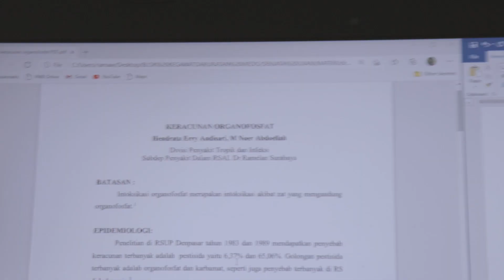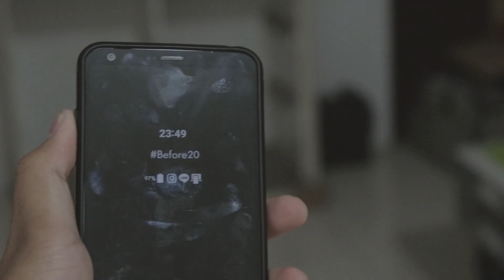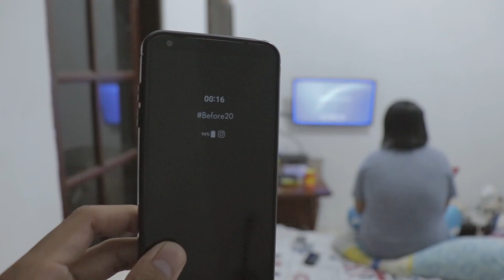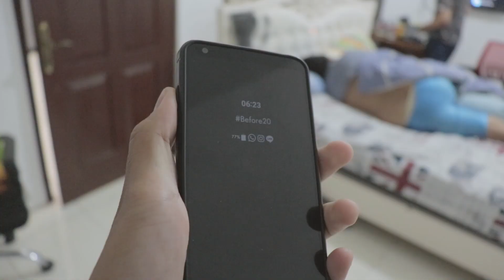drama belajar ujian blok.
Sebenarnya konten ini tidak mengandung pembelajaran karena kami cuma main-main :)

Kehidupan Mahasiswa Kedokteran - drama belajar ujian blok

Susahnya jadi mahasiswa semester akhir, rasa malas udah mendarah daging aaakh. Lagi males nulis deskripsi, jadi udah segitu aja keriweuhan kami di kontrakan kalo lagi mau ujian.

Ayo lebih dekat!

Mohon maaf apabila ada salah kata dan atau perbuatan, mari jadikan pembelajaran bersama untuk lebih maju. Seperti luar biasa. Bersama saya Rama Wintara, berpetualang menaklukkan dunia. Salam sehat!